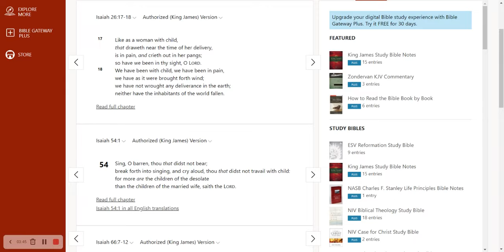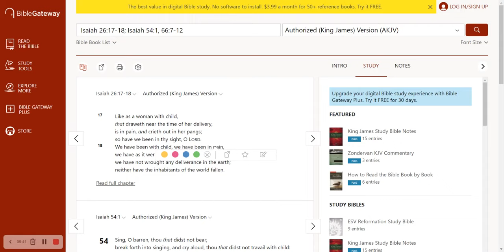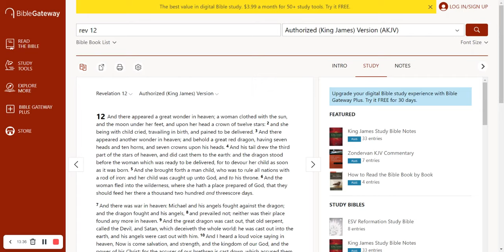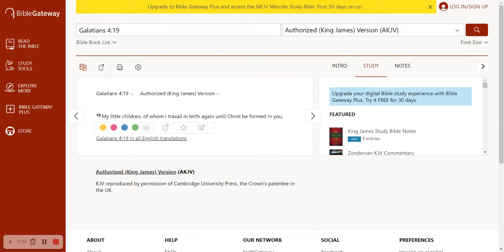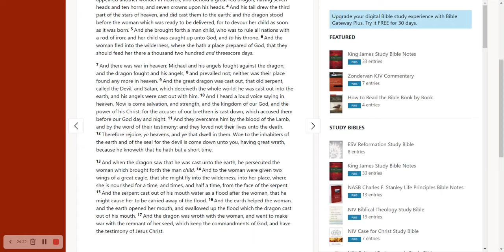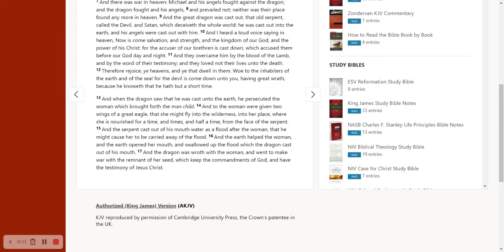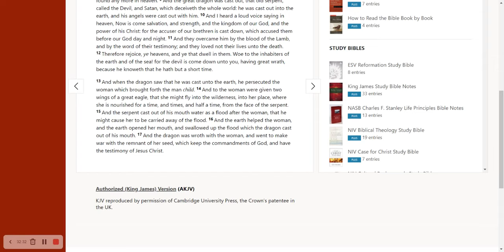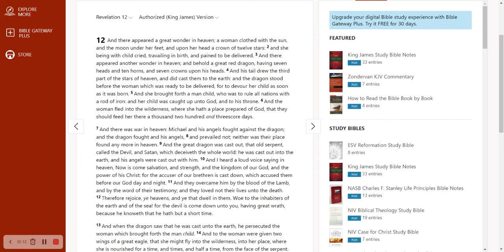Why I Believe Revelation 12 To Be Specifically The Virgin Mary And NOT The Nation Israel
It is high time we Eastern Orthodox brothers and sisters got together from all over the world to expose the numerous heresies amongst those who consider themselves Christians i.e. protestants as well as Roman "catholics" , oriental "orthodox" and others. Some of the protestants and protestant preachers we need to tackle include james white from alpha and omega ministries , todd friel from wretched radio , john piper , rc sproul , john macarthur , john ankerberg , steven anderson , john hagee , reuben israel ,  kent hovind , les feldick , robert braker , david j. stewart from jesus-is-savior dotcom , ray comfort , dan corner ,  matt slick from carm , jeff durbin from apologia church, rick warren , larry wessels , mark driscoll , etc. From the roman "catholic" side there is tim staples, dimond brothers from vaticancatholic dotcom , jimmy akin , robert sungenis , trent horn, etc